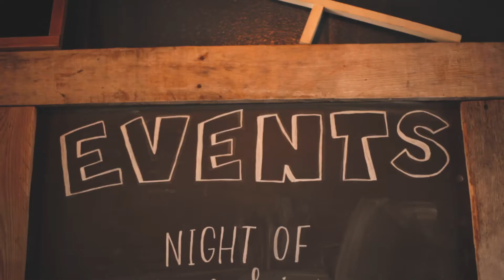WE NEED A BIGGER BUILDING!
The Pour Worship has officially run out of space at The Pour Coffee Shop! That's a pretty great problem to have if it means more and more people are encountering the overwhelming presence of the father!

Our new live single- Running After You- drops on all music platforms Friday, March 13, 2020! Check it out